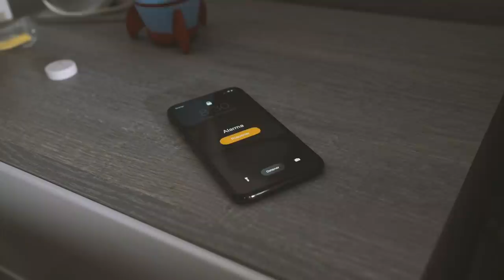COMO TENER UN BUEN DIA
ULTIMO VIDEO: "¡Los PEORES Compañeros de Piso que Conocerás!"
Hoy os traigo Vaya día de Mierda! Todos hemos tenido un mal día, pero seguro que no ha sido tan raro como este!